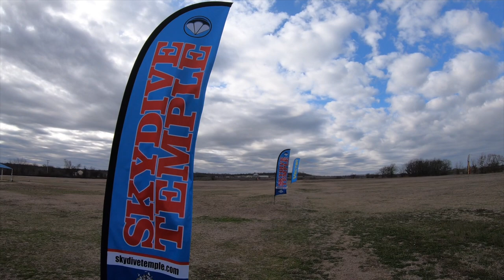As I See It: Centenarian skydiver